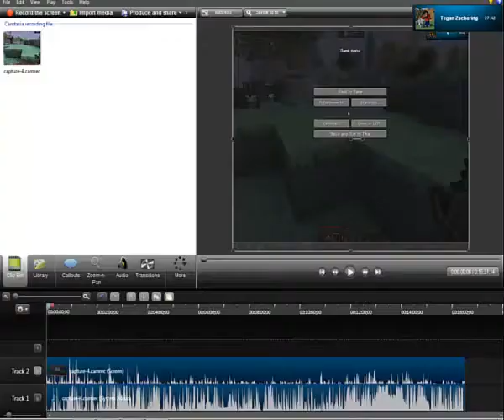Herobrine's Return!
I play herobrine's return